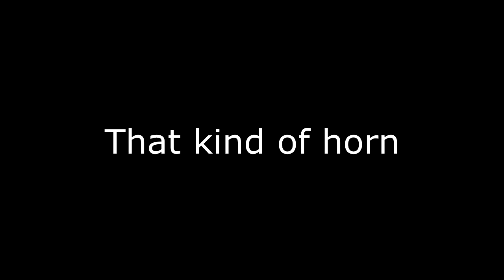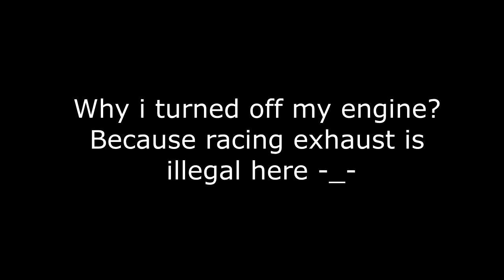Fakhrihp Motovlog - Daily Ride #3 on a Yamaha MT25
On this video:

- Sudden brake
- That kind of horn
- Stretching, sir? | Acrobatic biker
- Mad Guy
- Stealth mode
- You can do it!
- You're The Boss
- Civet?
- The Arrival of Thor
- Shine bright
- No U-turn
- Good Guy Biker

Bike: Yamaha MT25
Helmet: Snail MX311 || Yamaha MTX
Glove: Axio
Camera: SJCAM 4000 || Sony Xperia Z2
Editing Tools: After Effect || Vegas Pro 13

Safety first!
Cheers!